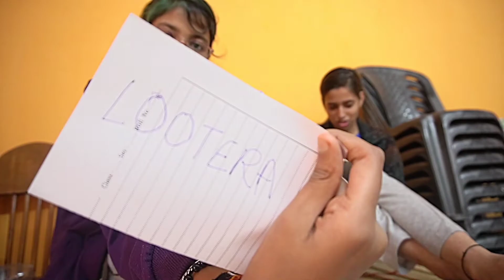WHISPER CHALLENGE WITH MY BESTIE! *too funny 😂* || day 8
HII GUYS...

I HOPE U ALL WILL LIKE THE VIDEO..:)